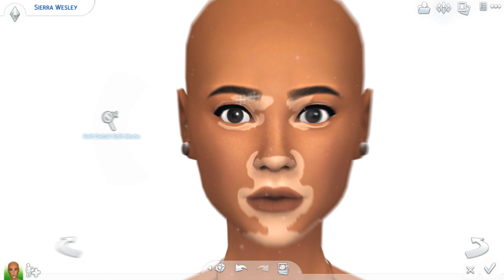The Sims 4: Vitiligo | Create A Sim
If you don't know guys what is vitiligo, it is a long term skin condition characterized by patches of the skin losing their pigment.

I just wanted to do this video, by saying that: just because you have a skin issues, it doesn't mean ur not beautiful.
there's so many models out there that suffers from this, and they're very successful and such an inspiration to everyone. so if you're suffering from this, stay strong and don't let people's words define who you truly are. just always be you. xx

// FAQ's

♡ How old are you?: I'm 17!
♡ What do you use to edit?: Sony Vegas Pro 13.0!
♡ Software to record?: FRAPS

♡ Can you upload your mods folder?:

Unfortunately no. CC creators don't allow to reupload their works, they put time, effort and hardwork on all of their stuffs and it would be really really disrespectful to do that. I reblog all the cc's I put on my game where you can find on my simblr, and I also post my sims there. I hope y'all understand. :)

-/// Can you collab with me?

Right now, I usually just collab with some people that I known for a while/ been friends with. So yeah.

♡ Music Used In This Video: